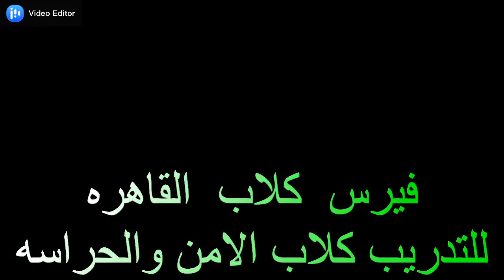ماريو كلب من ضمن الدفعه الجديده اللى جايه عندنا تتدرب كورس طاعه تعلو نشوف ماريو افندى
ازاى تخالى الكلب بتاعك عندو شخصيه
تعليم الكلب على استرجاع شخصيتو
اهميه تدريب الكلب على اوامر الطاعه
تدريب الكلب على الطاعه

,موبيل, (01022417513) والرقم شغل واتساب  كمان